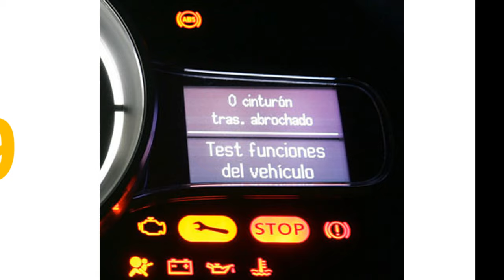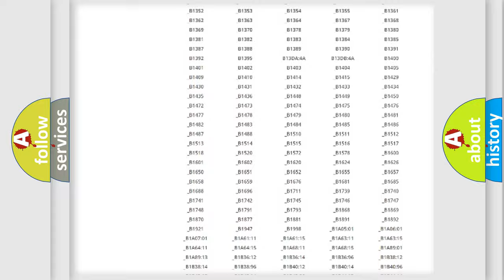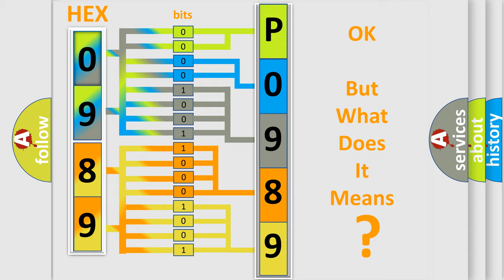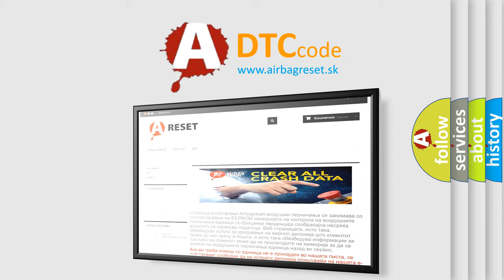DTC Toyota P0989 Short Explanation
Contents:
0:21 Basic DTC analysis according to OBD2 protocol standard.
1:48 Insight into programming
2:58 A diagnostically understandable description of the Diagnostic Trouble Code
3:05 Basic error definition

Make:
Toyota
Code:
P0989
Definition:
Lost Communication With Engine Control Module (ECM)
Description: